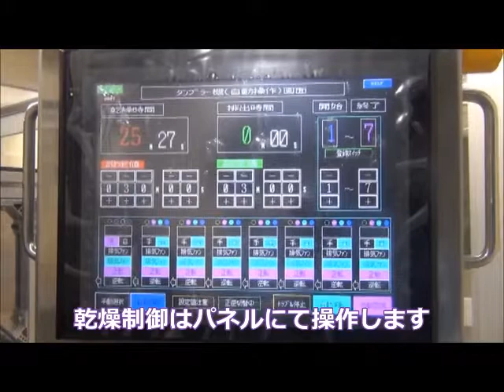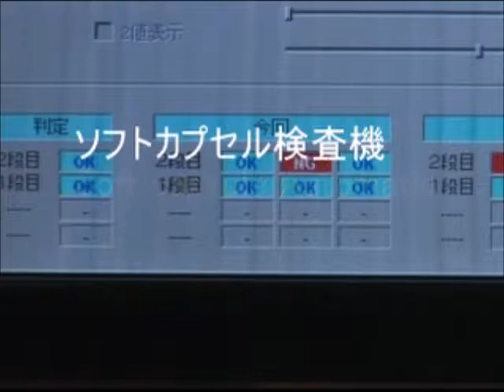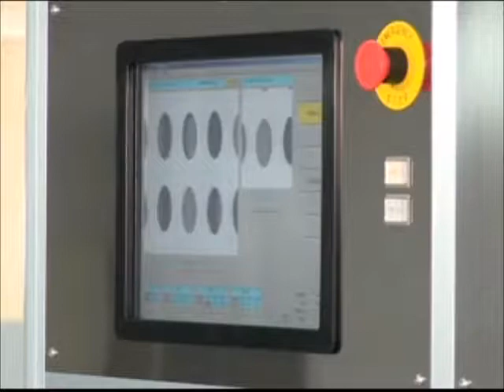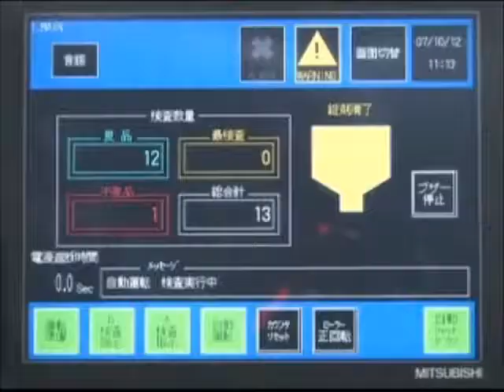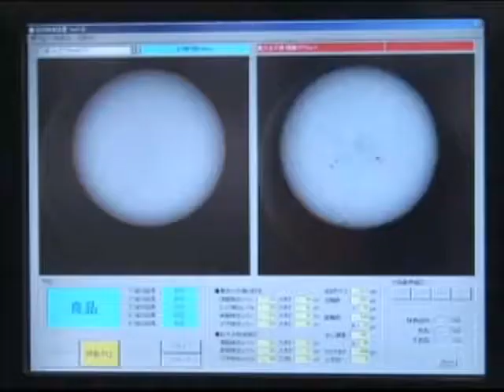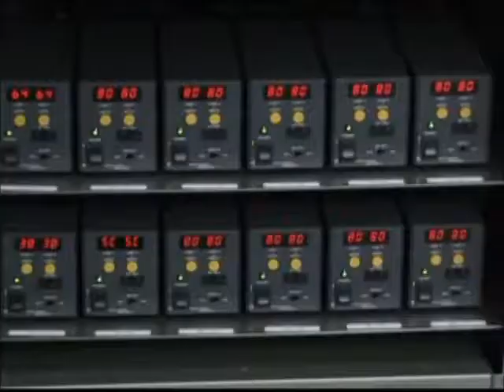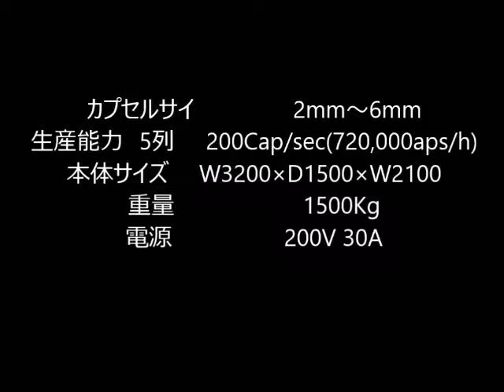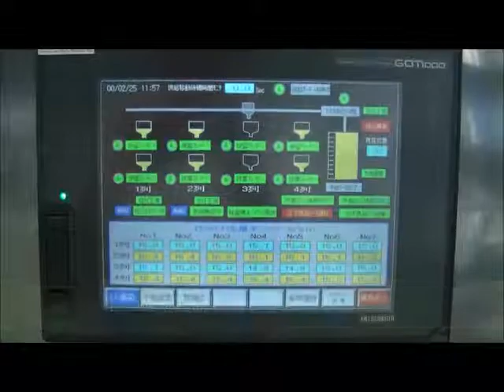Sankyo Machine Video